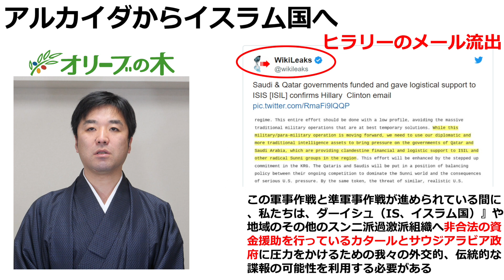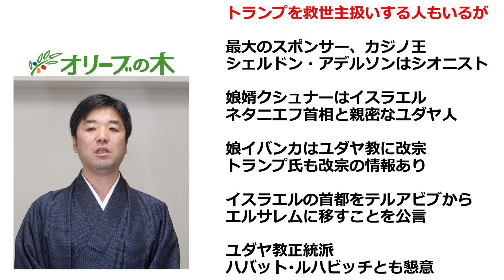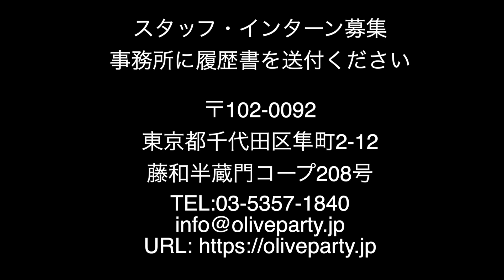911同時多発テロを徹底解説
■スッタフ・インターン募集■

‹動画制作スタッフ›
ライター経験者優遇
内容：資料作成・企画管理業務・動画編集

月給　180,000円から250,000円
（経験に応じて支給）
交通費支給　※規定内支給
勤務時間　10:00〜19:00
（昼休憩、午後休憩あり）
休み　土曜、日曜、祝日
（休日出勤の場合は振替）

１次選考 書類（履歴書と政策について小論文）
2次選考面接
3次選考代表面接

911,同時,多発テロ,徹底解説